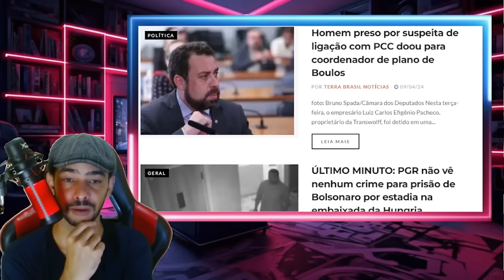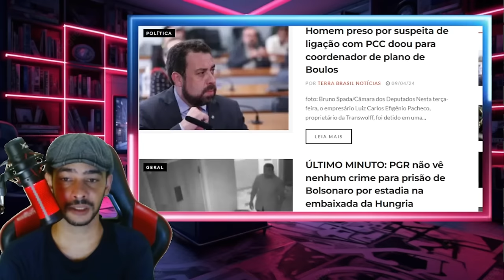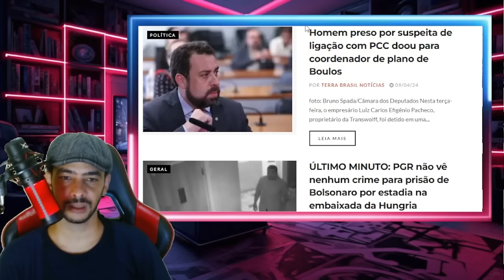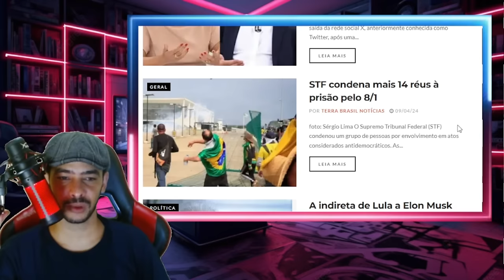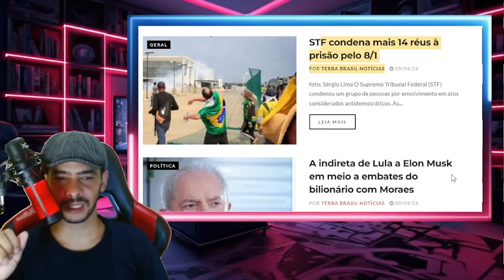REBENTOU TUDO PROVAS CONCRETAS VAI COMPROMETER O SISTEMA COMPLETO!